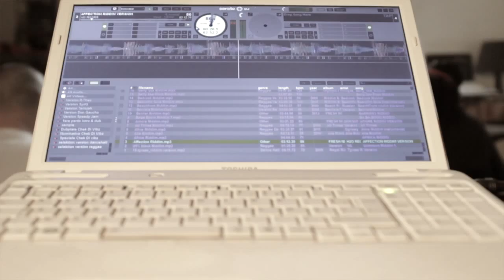CHEK DI VIBZ "REGGAE MILITANTS"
MEDLEY ENREGISTRÉ APRÈS LE SHOW